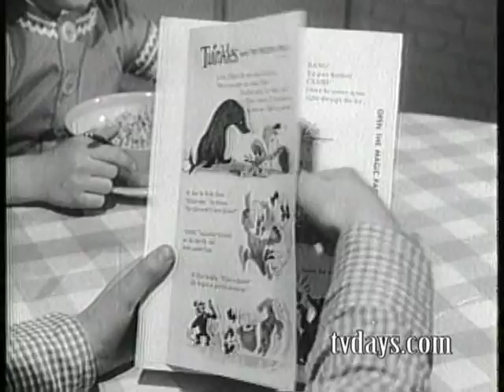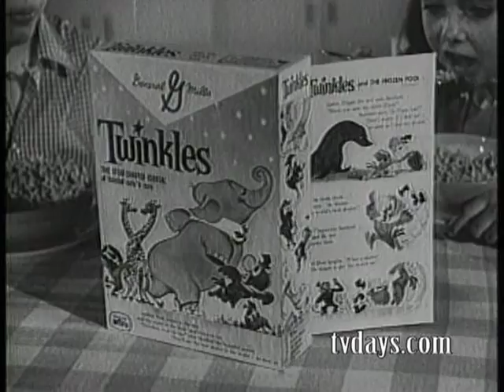TWINKLES CERAL & a FLYING ELEPHANT in a STORY BOOK PACKAGE